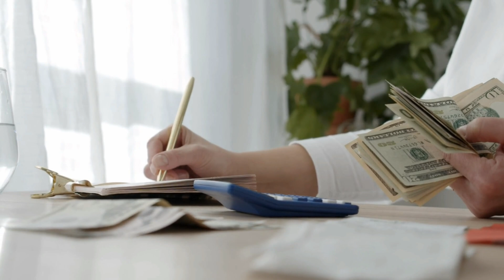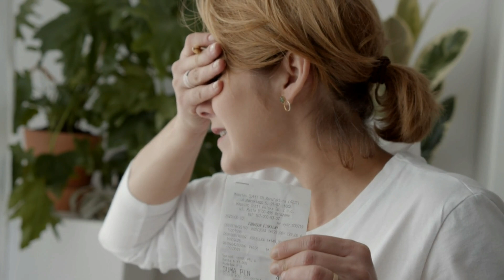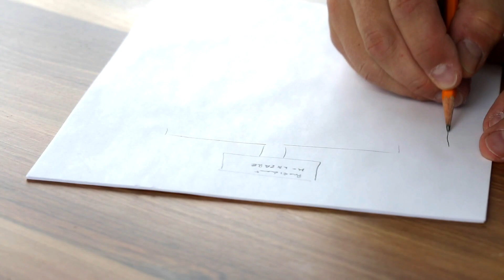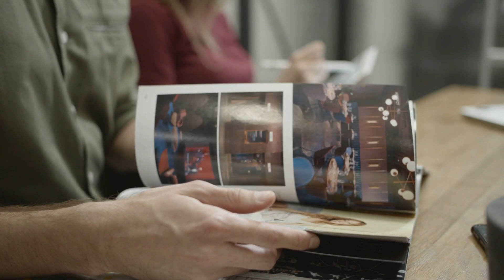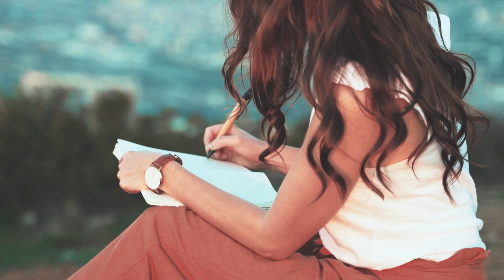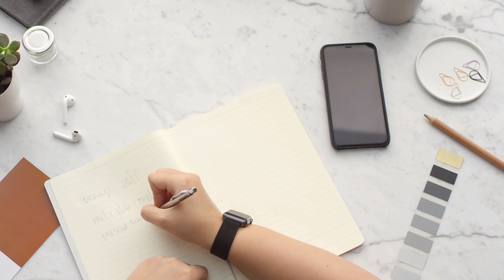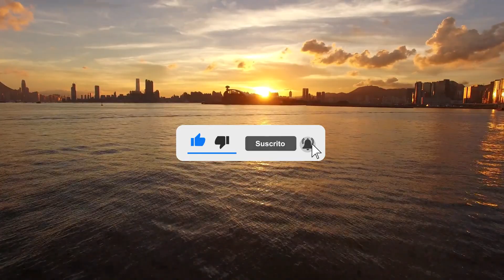✅COMIENZA A MANIFESTAR EL DINERO QUE DESEAS (Incluye Técnica)💰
✅COMIENZA A MANIFESTAR EL DINERO QUE DESEAS (Incluye Técnica Poderosa)💰
Si Te Falta el Dinero Este Mensaje es Para ti, Es IMPORTANTE que Sepas Esto, deja de Vivir en la escasez para Vivir en la Abundancia.

💲 Master Class GRATIS para Atraer El Dinero Sin Esfuerzo💲

Si quieres saber cómo atraer el dinero que Deseas, sin sacrificar tu familia, tu salud, o trabajar en exceso, regístrate en nuestra Máster Class GRATUITA 👇🎁🔥

Disponible por tiempo limitado ⏰ ❗

💰 ¿Te Gustaría vivir en Abundancia Financiera?

Cambia Tu Vida Hoy con los Secretos Del Código de la Abundancia, es un Poderoso Libro Digital que te Ayudara a Atraer el Dinero a Tu Vida Sin Esfuerzo y Manifestar Tus Deseos, Aprovecha la Oportunidad y Obtén el Tuyo AQUI, Mas 7 Bonos Gratis ¡Solo HOY!  💵

 ¡Pocos Disponibles! 🔥

El Yo Soy son dos Palabras Muy Poderosas, y cualquier cosa que pongas después de esas 2 Palabras se Manifestara en tu Vida.
La Metafísica Conny Méndez nos enseña a alcanzar riquezas utilizando la Ley de Atracción.
"Funciona Tan Rápido que Asusta"